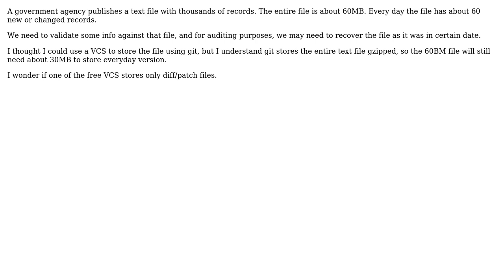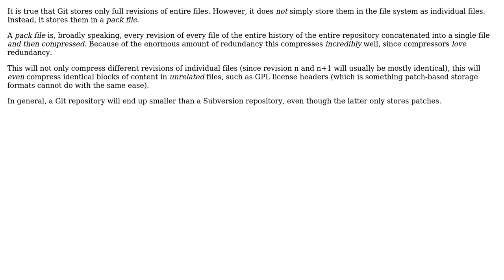Software Engineering: Which VCS is efficient for storing small changes to big text files?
With thanks & praise to God, and with thanks to the many people who have made this project possible! | Content (except music & images) licensed under CC BY-SA | Music | Images & others | With thanks to user Yusubov user MiguelM user Michael Borgwardt user Jorg W Mittag and the Stack Exchange Network Trademarks are property of their respective owners. You are responsible for your own actions.